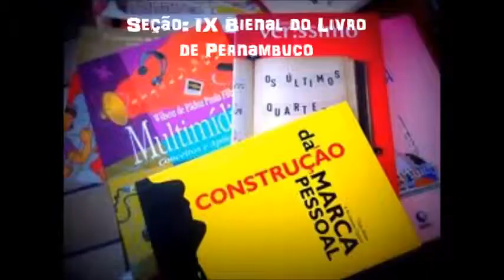Resenha#12 - Os últimos quartetos de Beethoven e outros contos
Uma coletânia com os mais belos contos de Luis Fernando Veríssimo em uma edição maravilhosa.